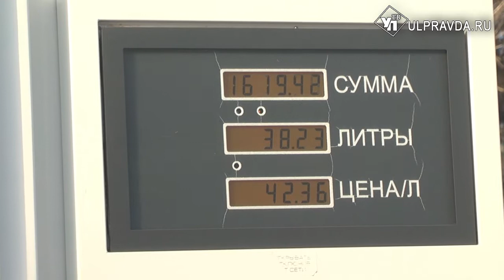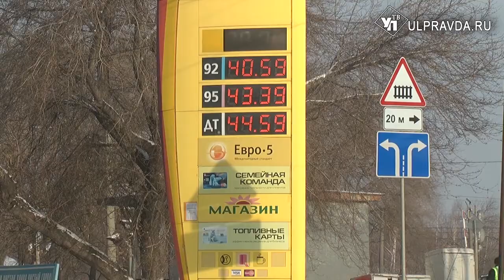Цены на бензина в 2019-ом поднимутся дважды